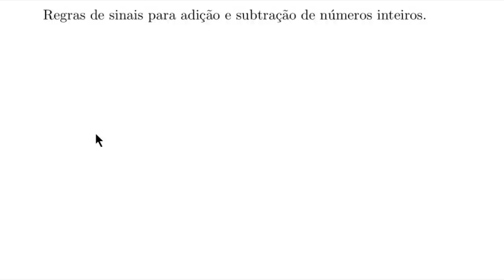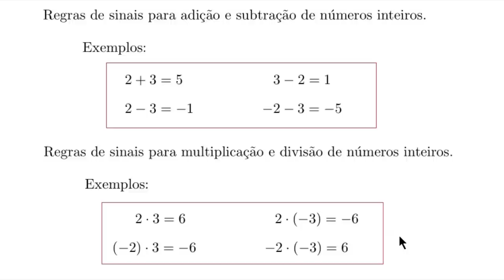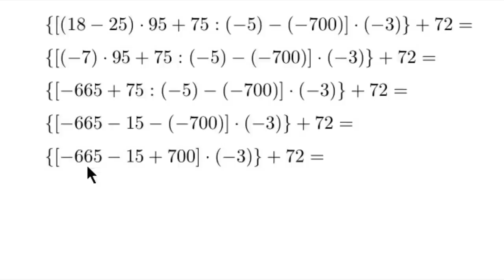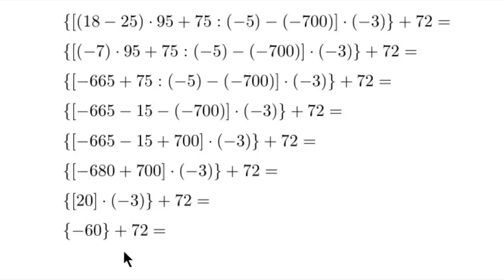Regras de sinais e expressão numérica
Um vídeo sobre regras de sinais para operações com números inteiros. Além disso, há o cálculo de uma expressão numérica para treinar essas regras.